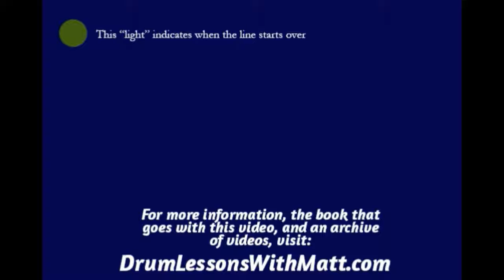Combo Page 1, Line 2, 120bpm